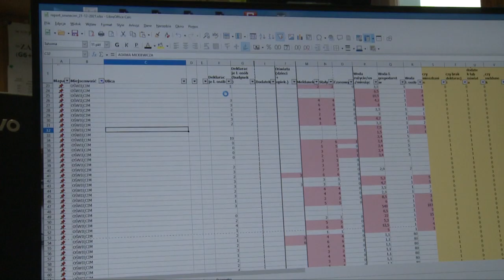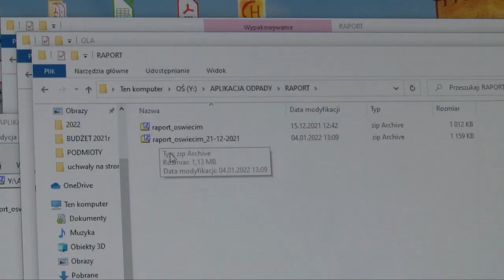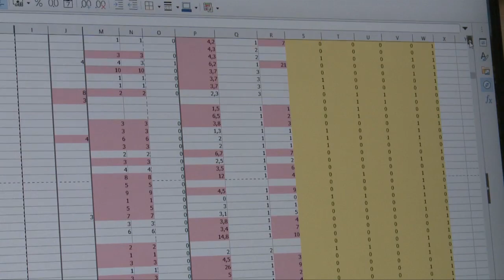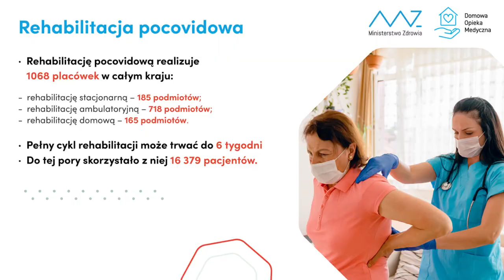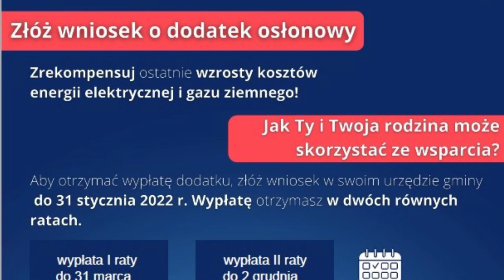Wieści z Ratusza 7 01 2022